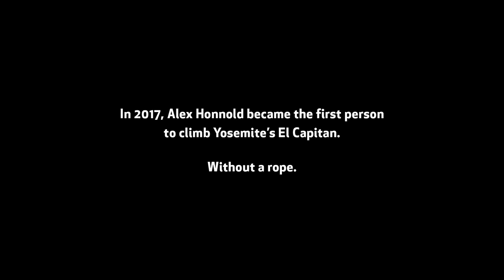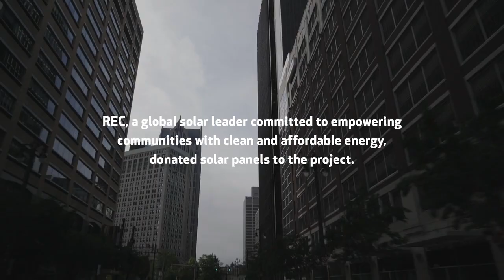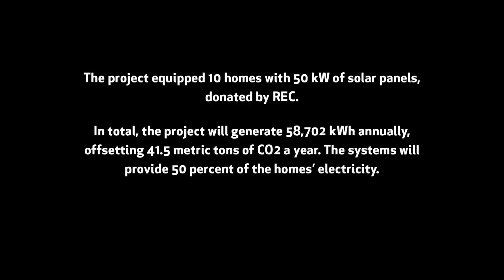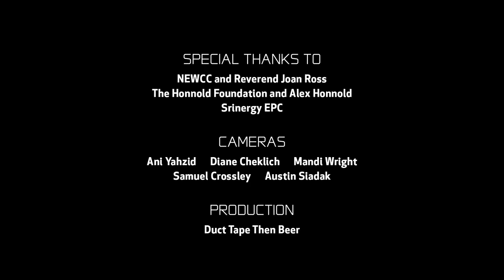Solar Powered Detroit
When Alex Honnold learned about Rev. Joan Ross's efforts to bring solar energy to 1,000 low income homes in Detroit, he decided to lend a hand. The Honnold Foundation partnered with NEWCC, a local Detroit non-profit, and REC Group, a solar panel manufacturer who donated panels for the project.

Want to learn more about the Honnold Foundation's work? Take action today

Special thanks to our partners at REC Group, NEWCC and the creative minds at Duct Tape Then Beer.